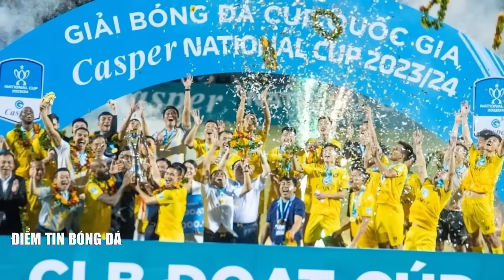🔴 Trực Tiếp U19 Việt Nam vs U19 Úc, U19 ĐNÁ | Xem Ở Đâu ??? 3 Điểm Hoặc Về Nước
🔴 Xác định độii đầu tiên vào bán kết U19 ĐNÁ, U19 Việt Nam sẵn sàng cho trận gặp Úc